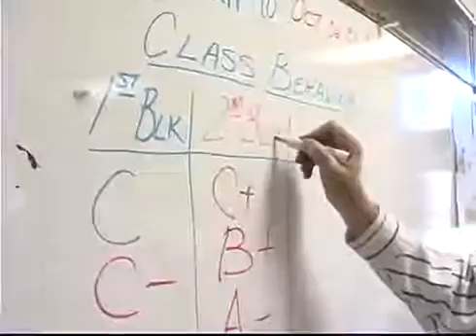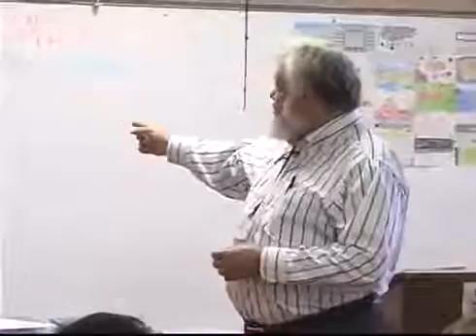Senior Community Service Employment Program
Video featuring Milton Potts, a participant in the Senior Community Service Employment Program of the Tennessee Department of Labor and Workforce Development